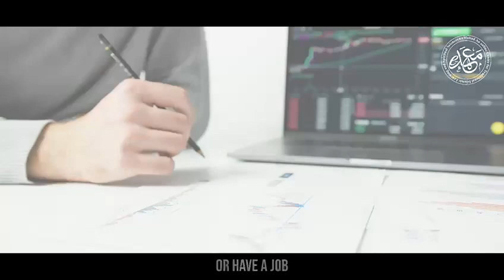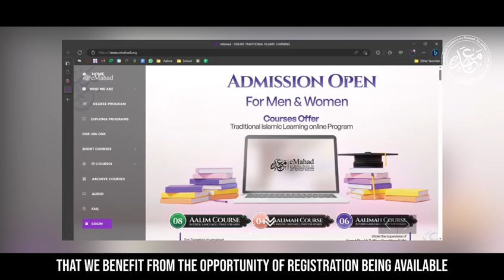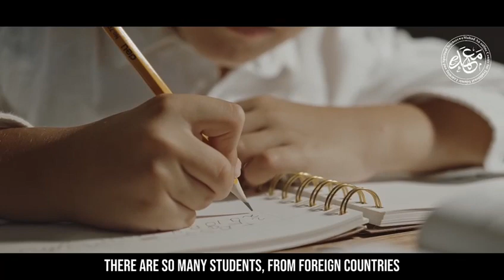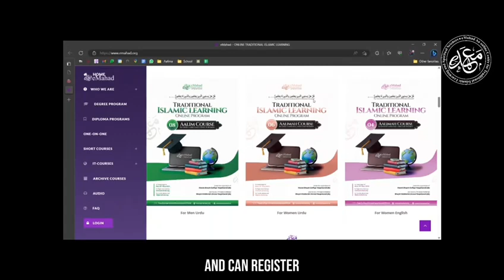eMahad Online Institute: Transform Your Islamic Learning Experience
eMahad Online Institute: Transform Your Islamic Learning Experience - Discover eMahad: Your Gateway to Online Islamic Education

🖥️ OFFICIAL ACCOUNTS✔️